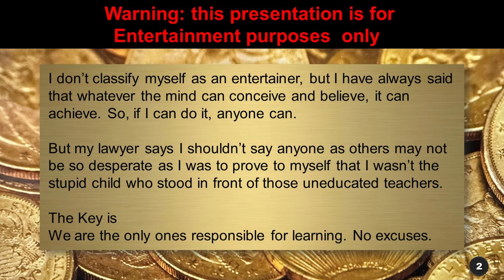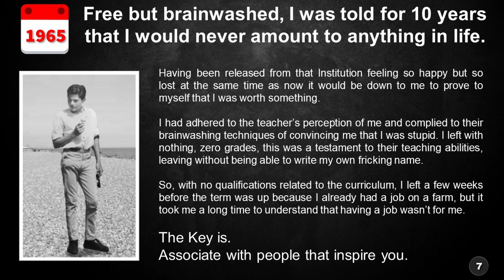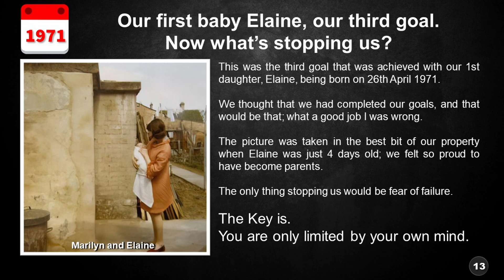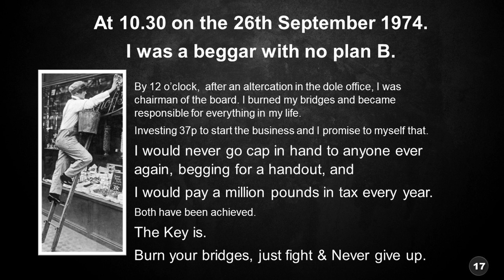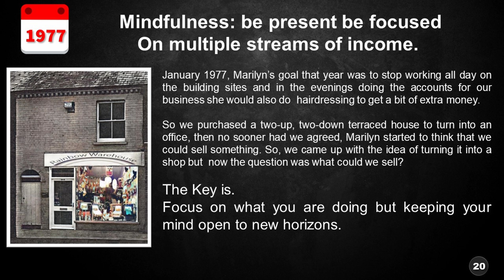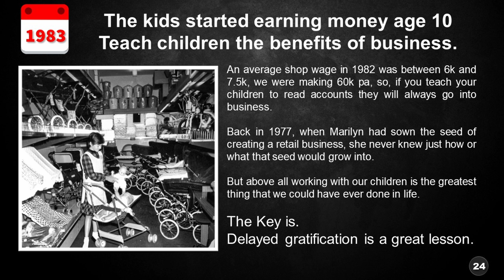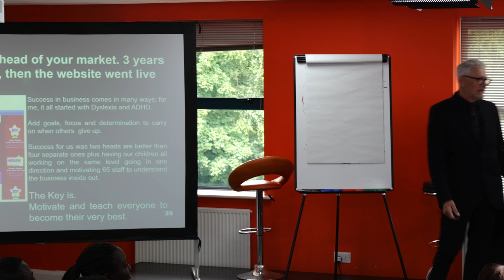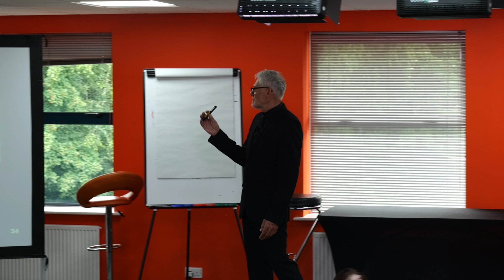Part One Progressive Property Mindset & Motivation Talk 4th June 2024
In a world where success stories often seem distant and unattainable, there exists an extraordinary tale of determination, mindset, and sheer grit. Meet Neville, a man who defied all odds to transform a humble 37p investment into a thriving £100 million empire. His journey is a testament to the power of mindset, motivation, and unwavering leadership.